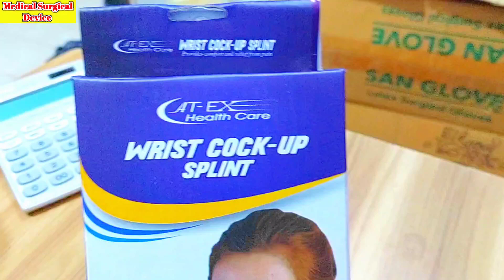হাতের কব্জি ব্যথা এবং সোজা করার স্প্রিন্ট। Wrist Cock Up Splint /Wrist pain Remove Splint.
🍥🍥Wrist Splint/Cock-up Style/Neoprene wrist splint 🍥

✅Provides support, restricts motion, and holds the wrist and hand in a neutral position.

✅Helps relieve pain and promotes healing through enhanced circulation while preventing additional stress and strain on nerves, tendons, ligaments and muscles.

✅Usually worn to treat strains, sprains and slight fractures.
Used in sports, gaming, weightlifting, bowling, workouts, tennis, hockey, football, baseball, yoga, basketball, motocross.

✅Suitable for recovery during daily activity, clerical work, typing, lifting, loading, and carrying.

মেডিকেল সার্জিক্যাল ডিভাইস।

👉ধন্যবাদ🥀